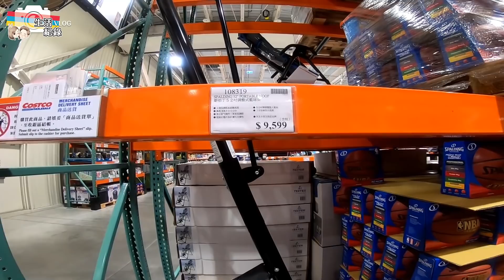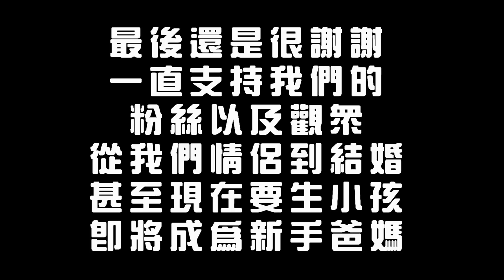Bobo懷孕後期身體不適 拍攝時突然昏倒｜娃娃機影片暫停更新一週【Bobo TV】Bobo懷孕日記#20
這週娃娃機影片暫停一週!
大家也不用擔心 現在Bobo好多了~

Bobo TV專屬連結
透過這個連結註冊還有$100獎勵金！

最近很多人私訊問我們夾娃娃機檯位置